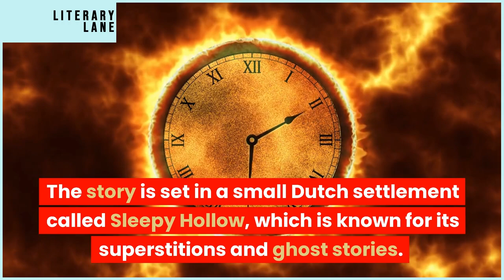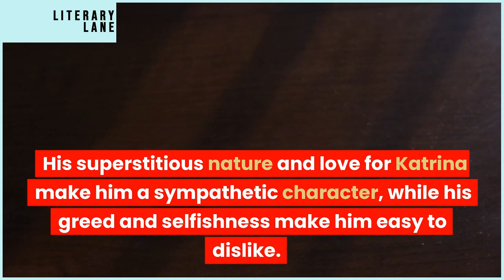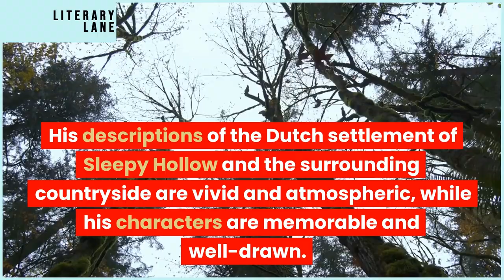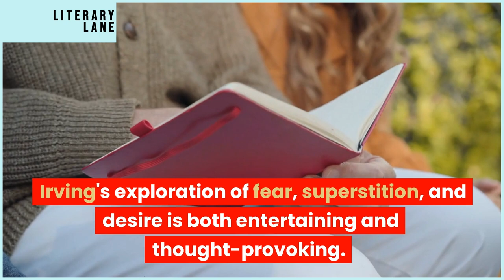THE LEGEND OF SLEEPY HOLLOW by Washington Irving | A Quick Summary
Welcome to LITERARY LANE, the ultimate destination for book lovers! In this video, we're bringing you a comprehensive review and summary of The Legend of Sleepy Hollow by Washington Irving.

You'll never run out of great reading recommendations again! And don't forget to let us know what you think of The Legend of Sleepy Hollow by Washington Irving in the comments below.